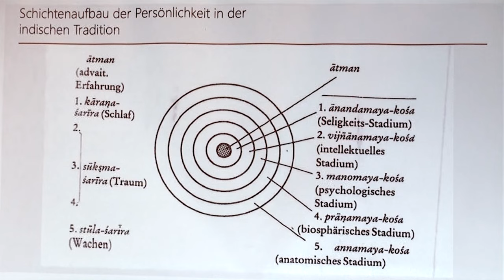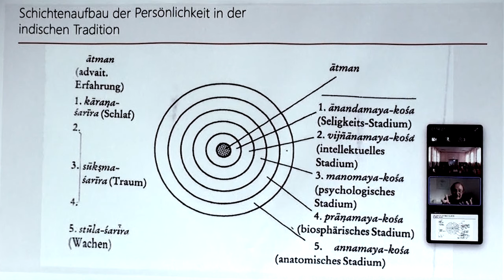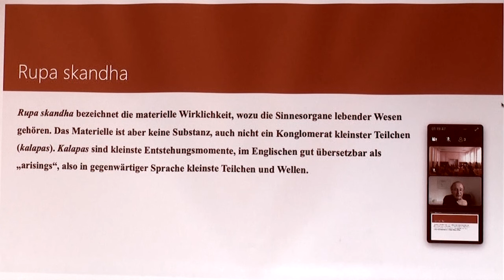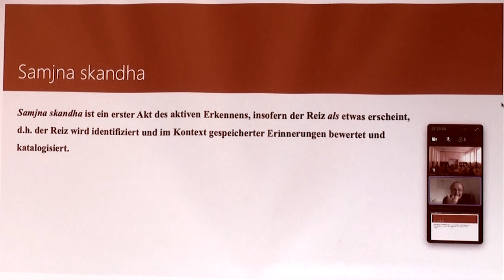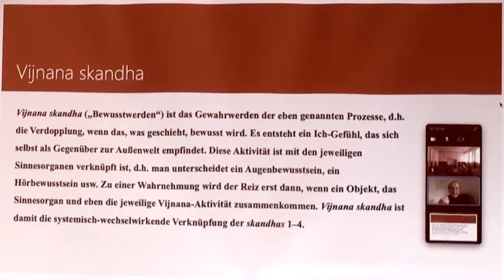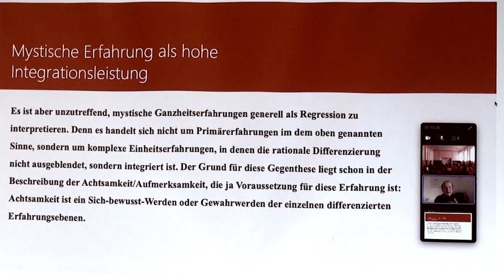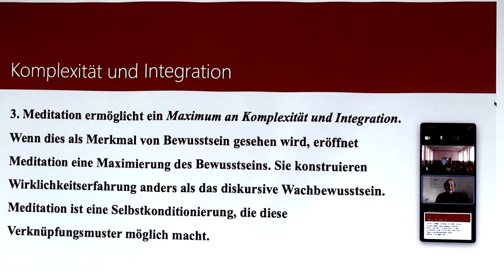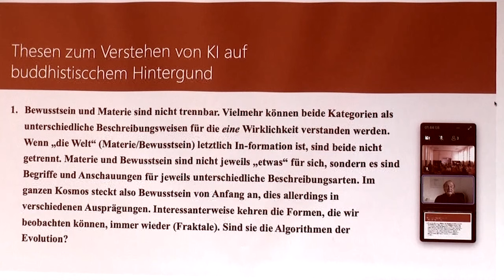Michael von Brück: Kann Bildung zur Bewusstseinsentwicklung beitragen